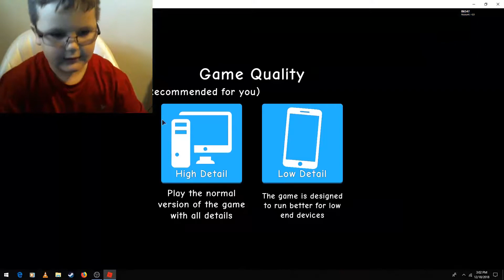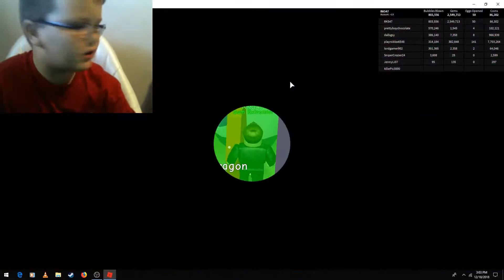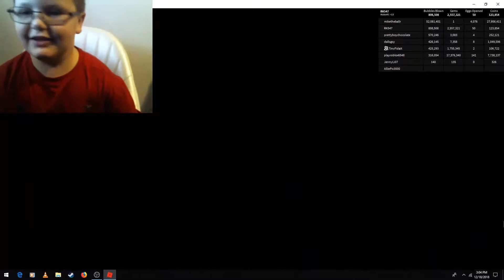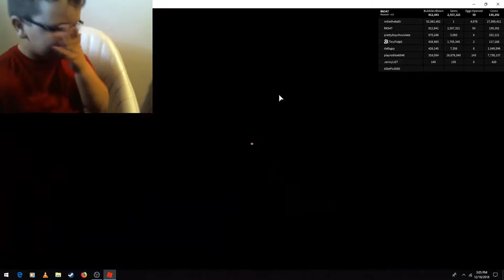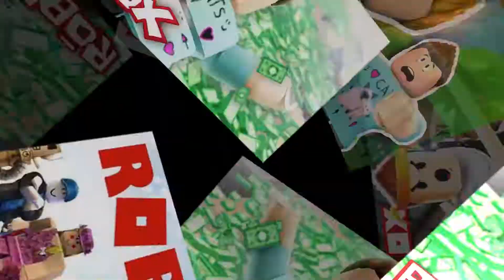Ryan's Gaming Video #3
This is one of Ryan's gaming videos playing Roblox.